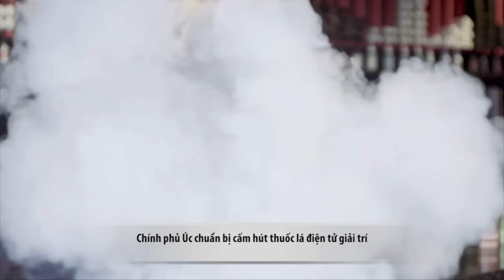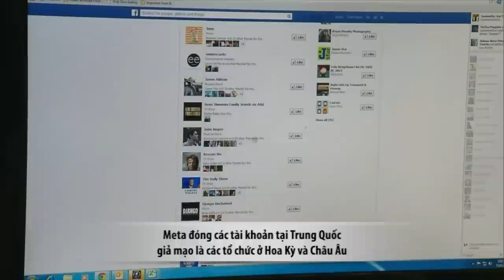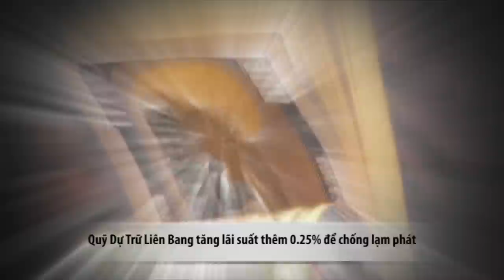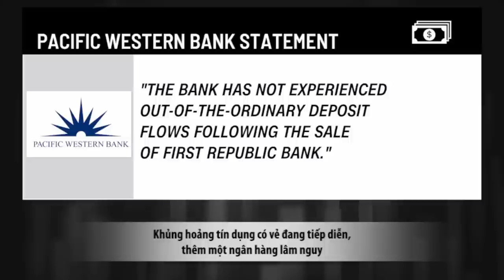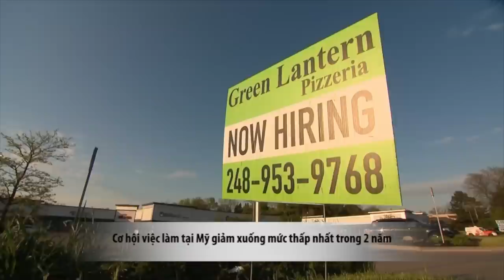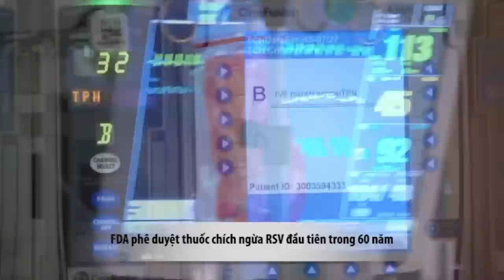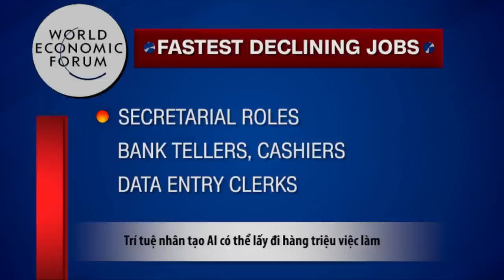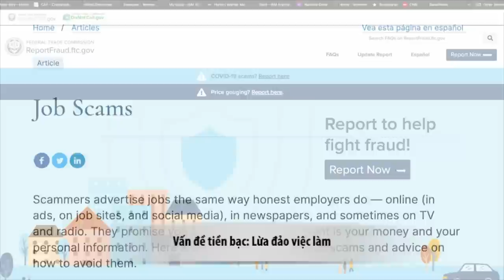Thanh Thảo Show | May 6, 2023 | Tin Tức Tài Chánh Trong Tuần